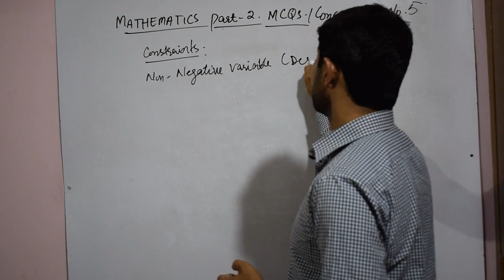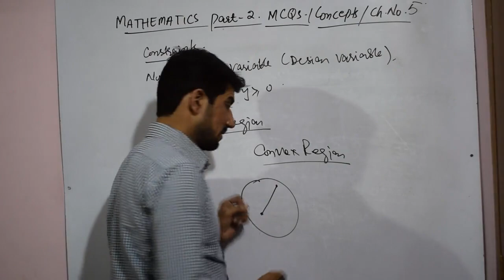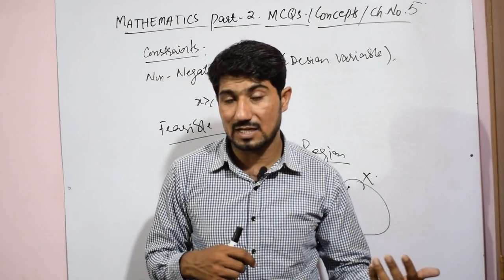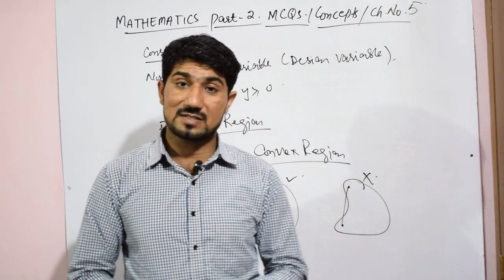MATHEMATICS CH.NO.5 [5.2 -5.3] MCQS PAST PAPERS BY NAVEED JAFAR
In this lecture MUHAMMAD NAVEED JAFAR discuss about the Important MULTIPLE CHOICE QUESTIONS  question from chapter No 5 [5.2-5.3] LINEAR INEQUALITY AND LINEAR PROGRAMMING   and technique of the solution of mathematics paper.